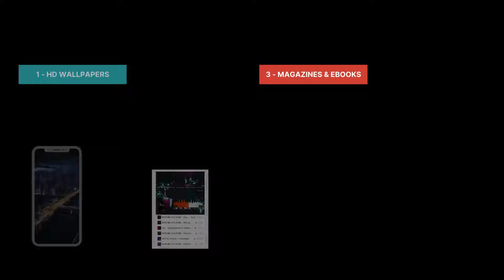75 — Empty 🌙 Late Night City Music — NCM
🎵 Track 75 — Empty 🌙 Late Night City Music — NCM

▶ Whether you're winding down after a long day or seeking inspiration for your creative endeavors, today's selection aims to be the soundtrack to your moment. Let the music take you to places only your heart knows, and let the melodies weave stories that resonate with your soul ❤️

👉 What's in today's pack:

▸ 🎶 FULL Playlist for the whole year
▸ 🖼️ HD Wallpaper + Stilish QUOTE
▸ 🎬 Behind-the-scenes, early access
▸ 📚 Night City Magazines + Ebooks
▸ 🔐 FULL Access to our Community
▸ 🏷️ PLUS many more features!

▸ 📄  Playlists, Songs, Mixes, Packs
▸ 📄  FULL Access to our NCM Forum
▸ 📄  Weekly, art & design collections
▸ 📄  Badge: PLUS with extra features
▸ 📄  Every day new video challenge
▸ 📄  Featuring BEST works on SM
▸ 📄  Friendly Art & design community

▸ 📄  All PLUS plan features
▸ 📄  Unlimited magazines and ebooks
▸ 📄  Limited courses and tutorials
▸ 📄  Limited downloads and uploads
▸ 📄  Badge: PRO with extra features
▸ 📄  Access all PRO Forum categories
▸ 📄  Referral commission: 20%
▸ 📄  5 loyalty points (for discounts)
▸ 📄  Help & support

▸ 📄  All PRO plan features
▸ 📄  Unlimited courses and tutorials
▸ 📄  Unlimited download folders
▸ 📄  Badge: BIG with extra features
▸ 📄  Access all BIG Forum categories
▸ 📄  Referral commission: 30%
▸ 📄  9 loyalty points (for discounts)
▸ 📄  Priority support

▶ We are thrilled to extend a warm welcome to the heart of the Night City Music experience – our Membertron website! Whether you're an artist, a music enthusiast, or someone with a passion for innovative ideas, you've just found your tribe. Membertron is more than a website, it's a dynamic hub where creativity thrives, and imagination knows no bounds.

📢 NOTICE: All songs published on NCM channel used for promotional reasons only. This channel claims NO RIGHTS OR OWNERSHIP over the tracks posted. If anything, please get in contact with me

Remember, it's not just a song; it's an experience. 🌙✨

Your presence completes the Night City Music experience, and we're thrilled to have you with us on this sonic adventure.